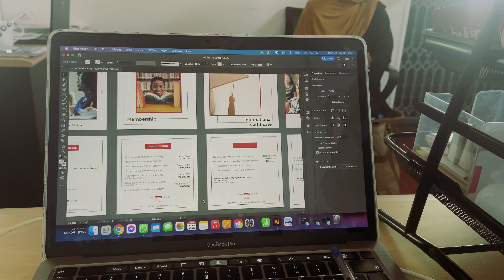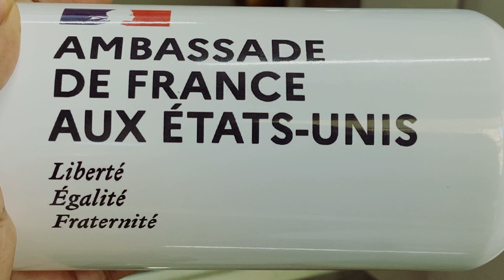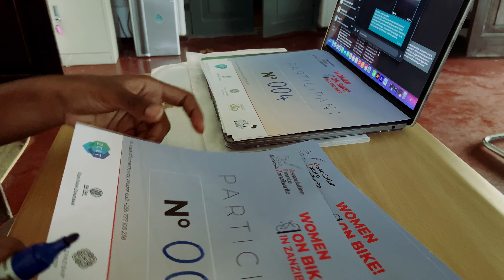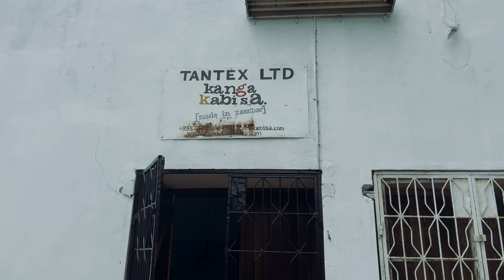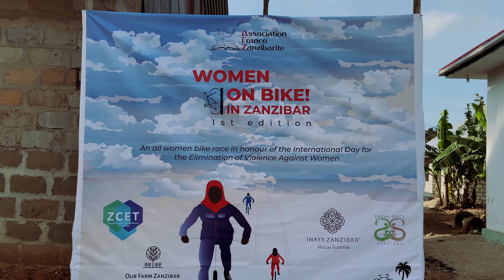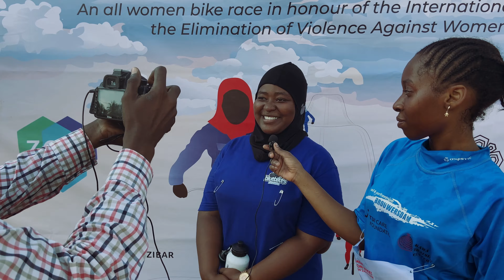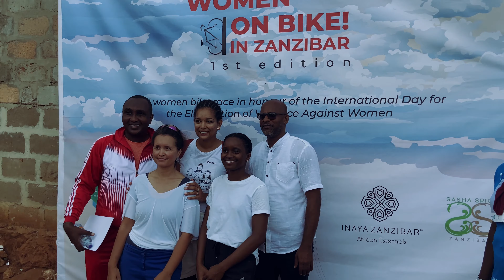Travel Vlog | Tanzanie Ep.13 - Évènement sportif "Women on Bike in Zanzibar" 🚴🏾‍♀️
Mambo vipi ! 🙋🏾‍♀️

Et me revoilà pour un nouvel épisode de cette aventure tanzanienne. Cette fois-ci je vous emmène avec moi dans l'un des aspects de ma vie professionnelle sur l'île en vous montrant les coulisses et le déroulé de l'organisation de notre premier évènement sportif "Women on Bike".

Première course EXCLUSIVEMENT féminine de l'île, organiser cet event fut autant un challenge qu'un privilège.

PS : Toute critique constructive/remarque est la bienvenue pour m'aider à m'améliorer dans le contenu que je vous propose. N'hésitez pas à me les envoyer en privé ou par commentaire !